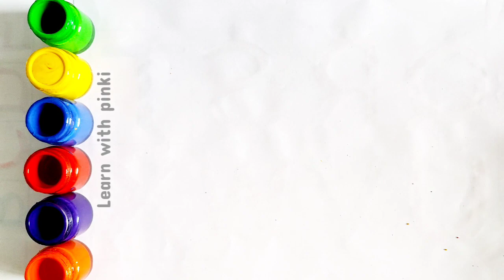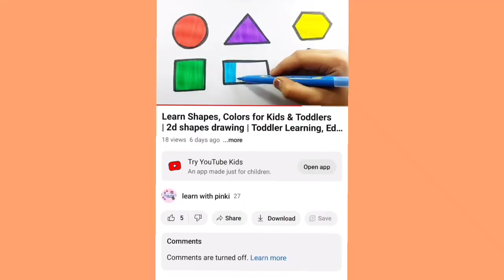Learn to draw Shapes for kids, Learn 2d shapes, colors,abc song | Preschool Learning for toddlers,11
abc
abc song
phonics song

abc
abc coloring
learn alphabets for kids
learn colors
phonics